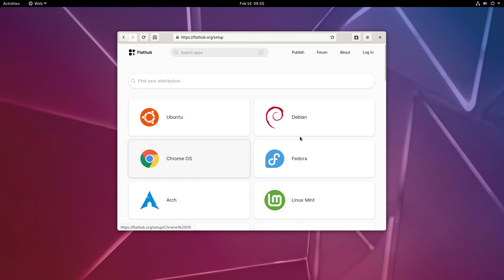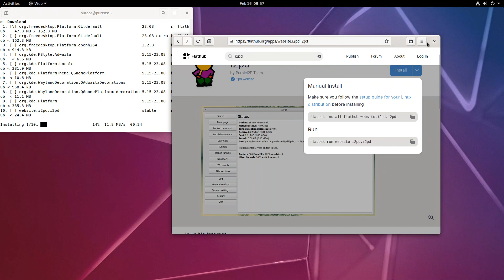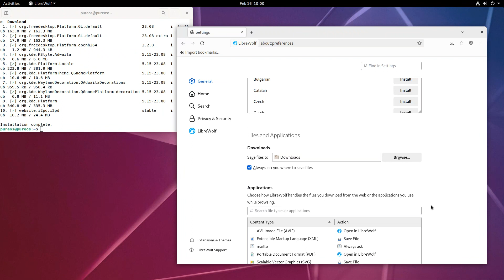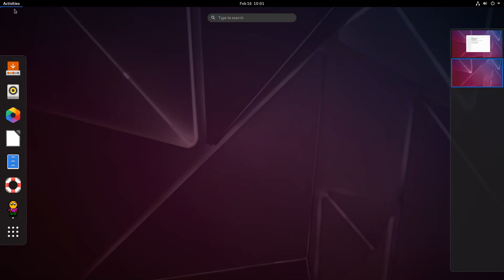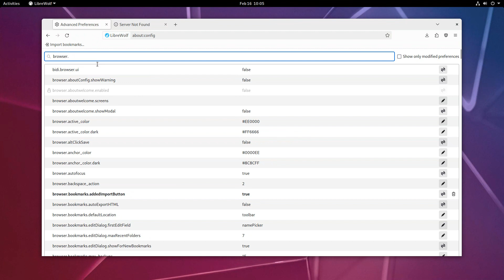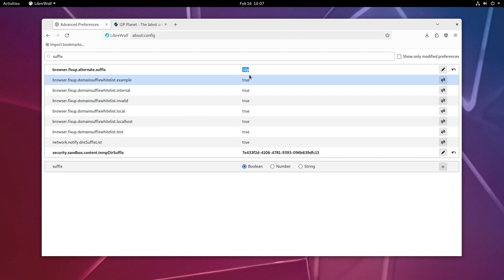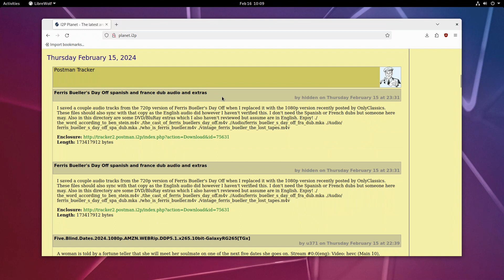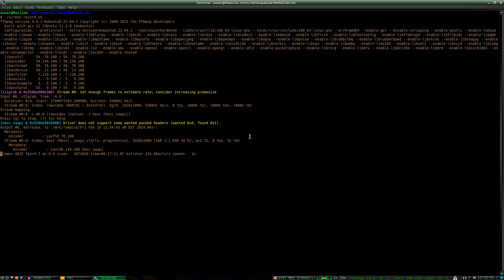install i2pd as a flatpak tutorial (Invisible Internet Project)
install i2pd as a flatpak tutorial

In this video I show you the full process on how to first get flatpak installed, then how to install i2pd from flathub, along with downloading and configuring the LibreWolf web browser's proxy settings to connect to the i2pd.

the correct about:config rule I should have used was:
browser.fixup.domainsuffixwhitelist.i2p

This is how you can access the dark web, and also hide peer to peer communications

The tutorial is shown on the PureOS GNU+Linux distribution, but can be followed on any other GNU+Linux distribution with minor changes, really only the way flatpak is installed.